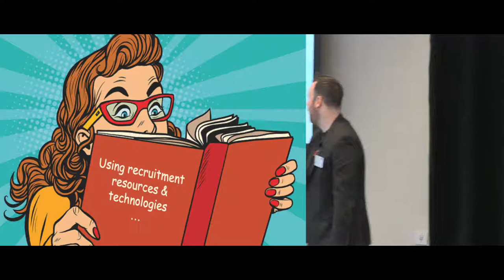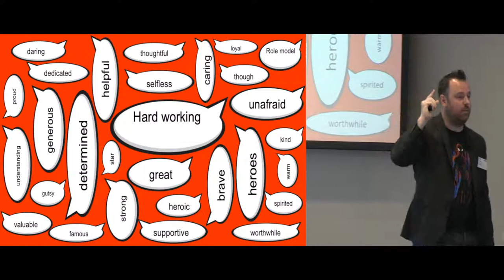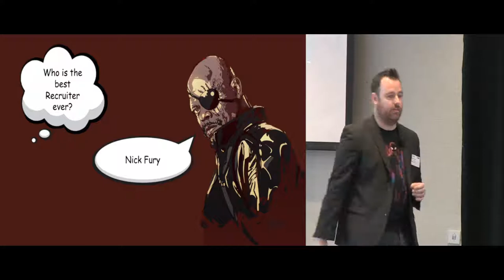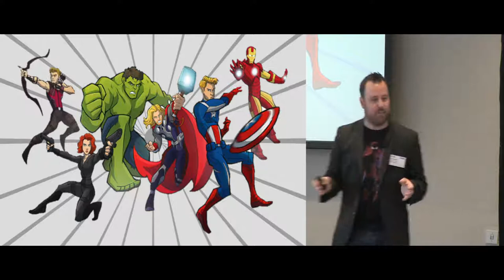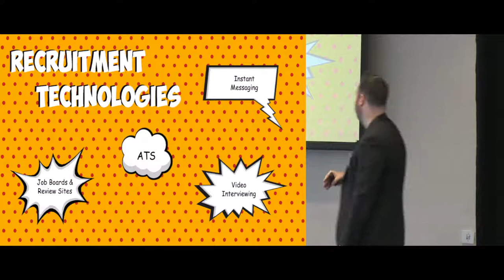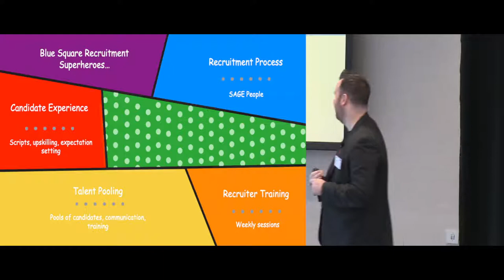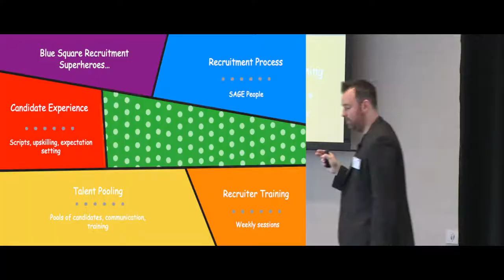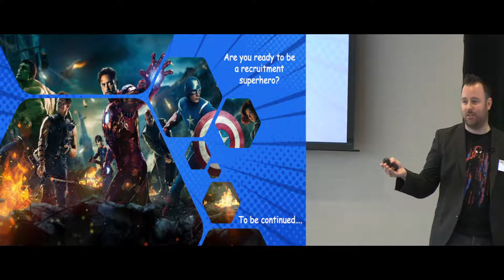Recruiters Assemble! Using recruitment resources & technologies to become recruitment superheroes!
Joe Howell, Blue Square